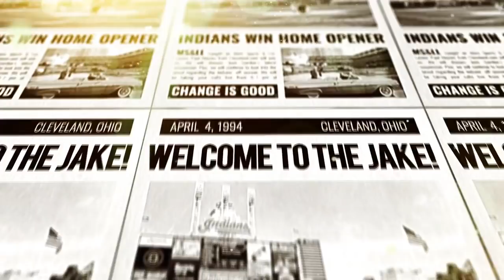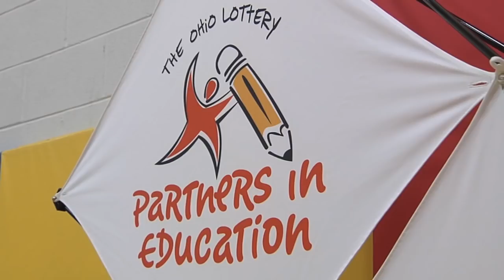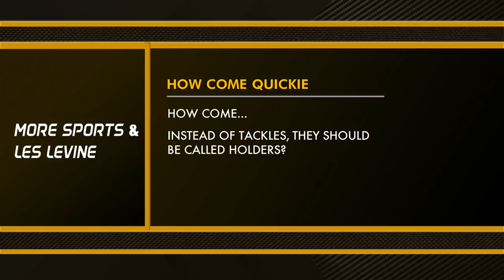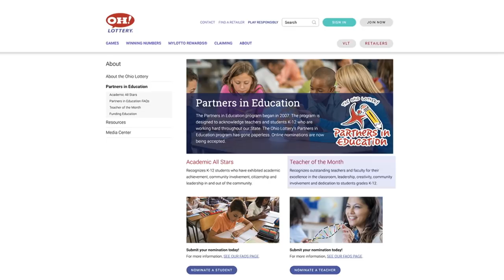More Sports & Les Levine with Jim Ingraham - September 24, 2019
Tonight, Jim Ingraham joins Les to discuss the Browns’ loss to the Rams and preview the Indians’ push to the postseason.